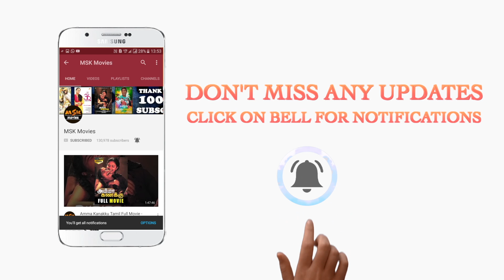Ajay Boxing Fight - Nisabdham Movie Scenes - Ajay, Abhinaya, Baby Sathanya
Watch Nisabdham Latest Tamil Movie Scenes.

Cast:
Ajay, Abhinaya, Baby Sathanya, Kishore, Ramakrishna, A Venkatesh, Palani, Ruthu, Hamsa, Venkatesh Babu, R.T Kumar, Kushi, Nitin.

Crew:
Writer & Director - Micheal Arun
Cinematography - S.J. Star
Producer - Angelin Davenci
Production : Miracle Pictures